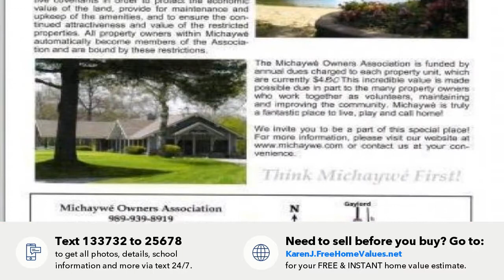2050 MICHAYWE DRIVE, GAYLORD, MI Presented by Karen Jenks-Buhl.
Contact Karen Jenks-Buhl for more information.
Coldwell Banker Schmidt Realtors, 700 W Main St, Gaylord, MI 49735

Listing data of Coldwell Banker Schmidt REALTORS Gaylord Broker from WWBOR MLS is deemed reliable, but not guaranteed and is made available for personal and non-commercial use